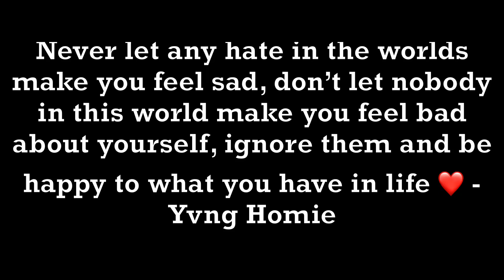Ayo & Teo - Fallen Angels (Dance Video) | Yvng Homie | R.I.P XXXTENTACION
Rest In Paradise X, you will surely be missed by many people around this earth.

Stay litty! Love y’all